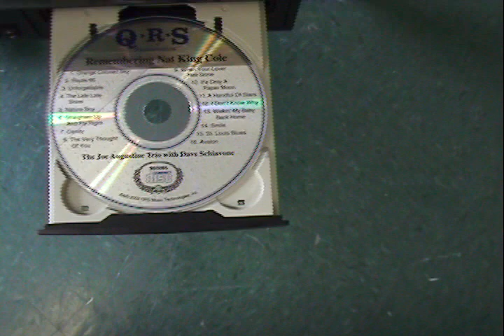Weber 5' Baby Grand CD player piano "For Sale"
American Music World, Chicago piano dealers is selling this "Like New" Weber Baby grand with the QRS CD player system. This piano has a wonderful  tone and color.
Interest in the piano?